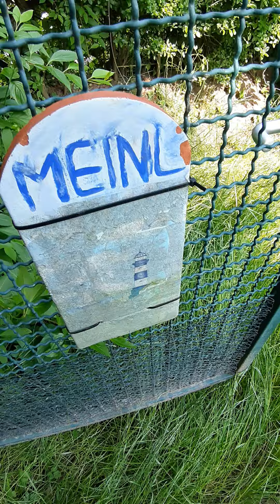der Garten Eden mitten in Wolfsburg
ich glaube, dieses Grundstück hat auf mich gewartet. Ich besitze den grünen Daumen und den Willen dieses Grundstück zu betreuen. Wenn ich darf. ich mache jetzt einen Antrag Ich will dich immer pflegen und gut zu dir sein. ich möchte dich behutsam kultivieren und dich trotzdem so lassen wie du bist. gerade dein Charme hat mich überzeugt und deine Lage. nun kommt meine Frage darf ich für Dich da sein. willst du es auch. mich als deinen Gärtner zu wollen. Gruß Hans  P.S. ich glaube du bist eine Verlängerung vom Stormhof. und liegst gleich parallel zum Goethepark.